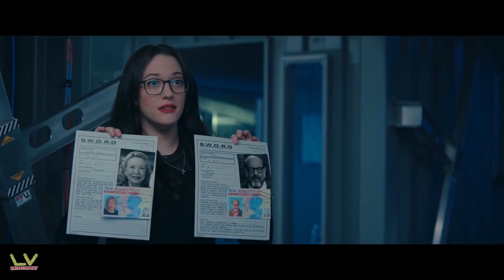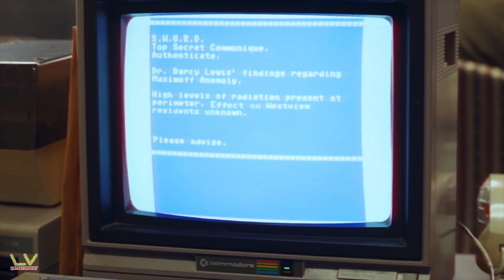WandaVision MIZO Recap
MCU Movies kan dah tawh te ahnuaiah hian enna tur Link kan daha inlo en ve dawn nia, Chuan kan Channel hi minlo Subscribe sak ula, inthlahrung miah lo khan like leh Comment pawh atheih reng ania.